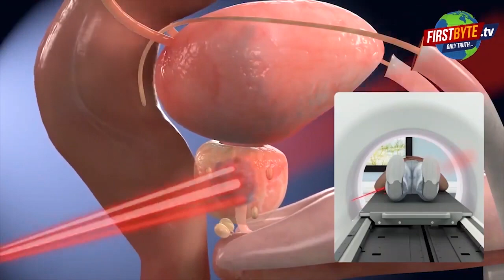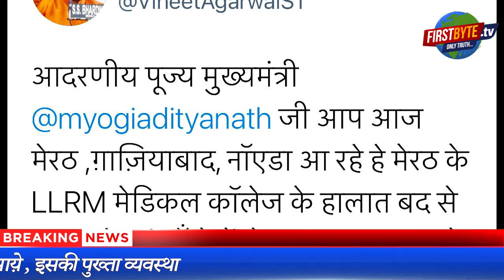यूपी सीएम योगी को ‘ सब चंगा सी’ दिखाने में जुटा बेहाल सिस्टम ।।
आओगे जब तुम साजना अंगना फूल खिलेंगे. बरसेगा सावन..झूम झूम के .गाने के ये बोल उन जिलों के पुलिस व प्रशानिक अफसरों पर फिट बैठ रहे हैं जहां आज यूपी के मुख्यमंत्री योगी आदित्यनाथ को आना है। भारी अव्यवस्था, कोरोना से बेहाल जिले, आक्सीजन की कमी के चलते मरते लोग, जीवन रक्षक दवाओं व आक्सीजन सिलेंडर की कालाबाजारी जैसा कुछ मुख्यमंत्री को नजर न आये इसकी खास पुख्ता व्यवस्था की गई है। मेरठ जिलाधिकारी कार्यालय के बाहर मुख्यमंत्री के आने से पहले तक रंग रोगन किया जाता रहा। सड़कों की सफाई के लिये भी नगर निगम के अफसरों ने सारी ताकत लगा दी है। आक्सीजन प्लांट देखने के लिये योगी आदित्यनाथ मेरठ के बिजौली गांव जायें तो वहां सारा अमला ताम झाम लगा दिये गये हैं। बारह लोगों के कोरोना संक्रमित की सुध किसी ने नहीं ली लेकिन आज सुबह उन जगह को हाट स्पाट बना कर बल्लियां लगाई गई। कभी कबार नजर आने वाले सफाई कर्मचारियों को भी जी जान लगाया गया है। मंशा सिर्फ इतनी है कि मुख्यमंत्री योगी आदित्यनाथ जिधर से भी गुजरें उन्हें सब चंगा ही चंगा नजर आये..और सब पूरजोर आवाज में कहें यहां सब चंगा सी। .